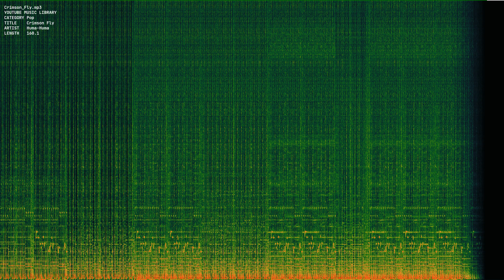Crimson Fly mp3